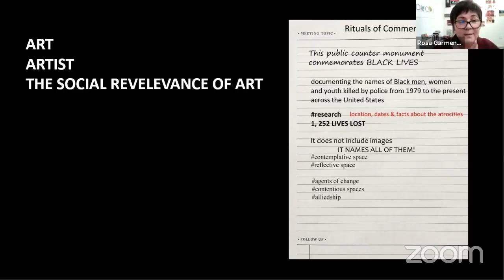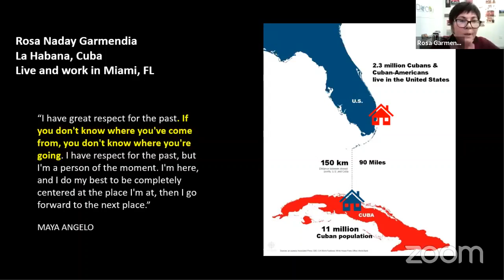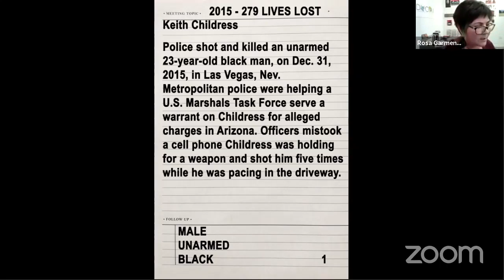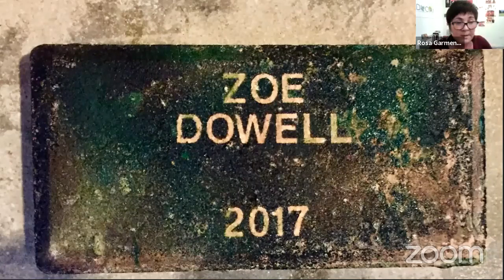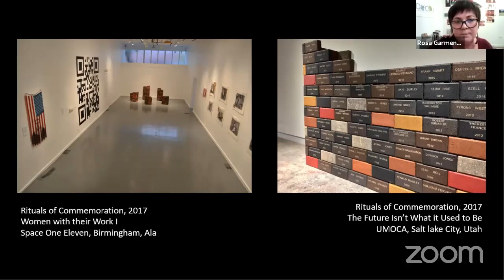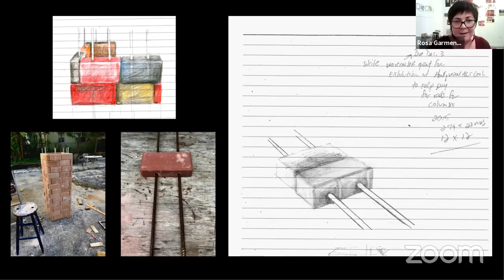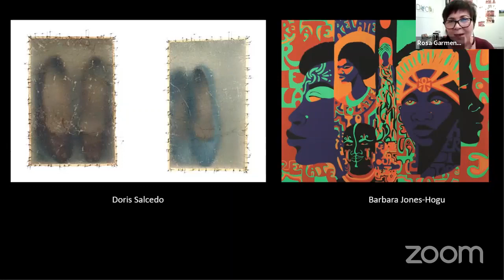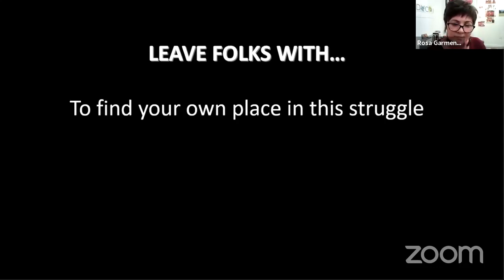MBUS Live Art Talk with Rosa Naday Garmendia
5:30PM

Rosa Naday Garmendia| La Habana, Cuba | Lives and works in Miami

Rosa Naday Garmendia is a socially engaged, multidisciplinary artist who produces work at the nexus of contemporary art and activism. Her work is rooted in social issues, her process is an investigation; using art as a tool, as inquiry and critique of society, stemming from the intersectionality of her identity as a woman, immigrant, and industrial worker. She was born in Havana, Cuba; speaks English, Spanish and Haitian Kreyol. She is the recipient of the Wavemaker Grant, 2020, Artist Access Grant, 2019 and 2012, The Foundation for Contemporary Art Emergency Grant, Direct Support to Artist Grant from Oolites Arts in 2019. The South Florida Cultural Consortium and Ellies Creator Award in 2018. A Diaspora Vibe Cultural Arts Incubator grantee in 2017 and Artist Fellowship in 2016. Rosa is a member of Common Field, the National Performance Network/Visual Arts Network, and American Alliance of Museums and serves as an artist on DVCAI board. She pursued her studies at the University of South Florida, Parsons School of Design, University of Miami, Vermont Studio Center, and the Fort Lauderdale Art Institute. She has participated in cultural exchanges, artist’s residencies and exhibition programs across the Caribbean and the United States. She is a teaching artist at PAMM (MAM) since 2008.